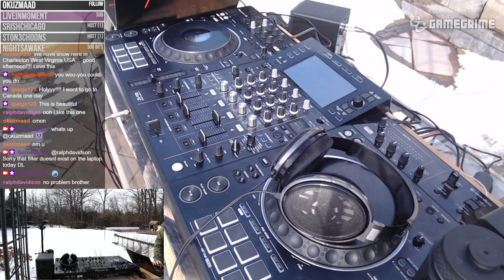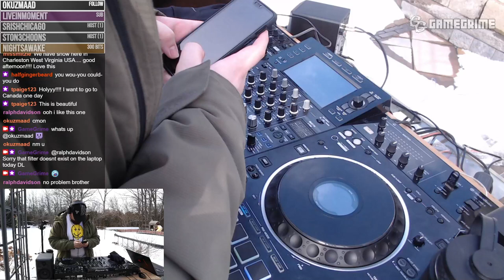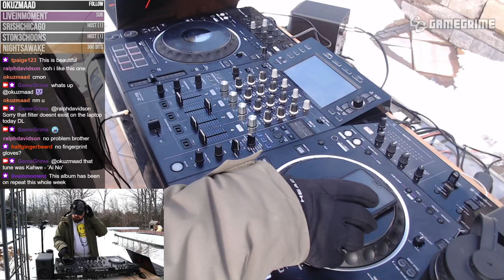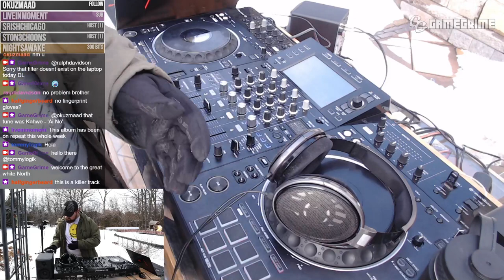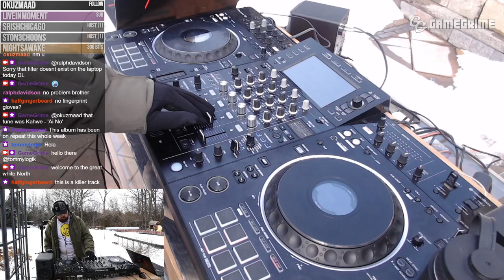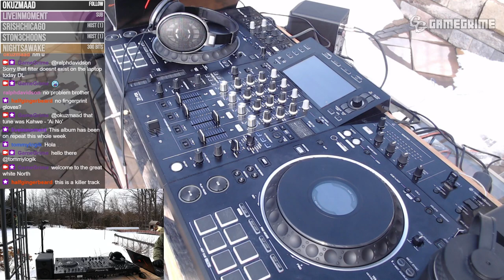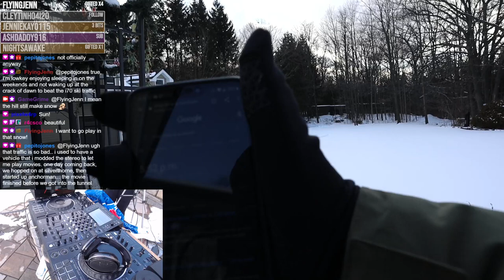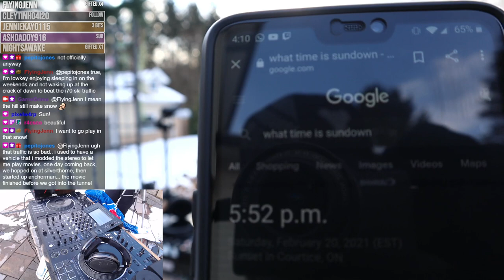Outdoor Canadian Deep & Progressive Mixing Session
I made my way back outdoors to mix, I thought it would be nice clear skies all day but the weather decided that would not be happening. The Snow came out to play.

Tracklist -
1: Meeting Molly - 'Lilly Goes Her Own Way (Extended Mix)' [Silk Music]
2: Wynnwood, Phonic Youth, Wassu - 'Conscious feat. Phonic Youth (Extended Mix)' [Silk Music]
3: Koelle - 'Sometimes I Feel (Original Mix)' [DistroKid]
4: Ben Bohmer - 'Flug & Fall (Extended Mix)' [Anjunadeep]
5: Marsh, Wassu - 'Amor (Original Mix)' [Anjunadeep]
6: Adriatique, Delhia De France, Marino Canal - 'Home (Original Mix)' [Siamese]
7: Martin Roth - 'Have You Ever (Original Mix)' [Anjunadeep]
8: Kahwe - 'Ai No (Extended Mix)' [Anjunadeep]
9: Marsh, Leo Wood - 'Over and Over feat. Leo Wood (Original Mix)' [Anjunadeep]
10: Marsh - 'There For Me (Amonita Extended Mix)' [Anjunadeep]
11: Catching Flies - 'Satisfied (Marsh Extended Mix)' [Anjunadeep]
12: Lane 8, Solomon Grey - 'Diamonds feat. Solomon Grey (Original Mix)' [Anjunadeep]
13: Kidnap, Leo Stannard - 'Moments feat. Leo Stannard (Ben Böhmer & Nils Hoffmann Extended Remix)' [Armada Electronic Elements]
14: Dezza - 'Northern Star (Matan Caspi Remix)' [Colorize (Enhanced)]
15: The Sei - 'Metroma (Jody Wisternoff & James Grant Extended Mix)' [Anjunadeep]
16: Rylan Taggart - 'Trust You (Extended Mix)' [Purified Records]
17: Promnite - 'India (Extended Mix)' [Anjunadeep]
18: Qrion, ELOQ & ELOQ - 'GAF 2.0 (feat. ELOQ)' [White]
19: Franky Wah, AETHO - 'Should Have Seen It Coming feat. AETHO (Extended Mix)' [Anjunadeep]
20: Yotto - 'Another Riff For The Good Times (Extended Mix)' [Anjunabeats]
21: The Midnight - 'Lost Boy (A.M.R Remix)' [Silk Music]
22: Idy Ramy, Flo - 'Light Above Us (Extended Mix)' [Silk Music]
23: Jon Gurd - 'Together (Tom Demac Extended Remix)' [Anjunadeep]
24: Che-Yung - 'Rainy Sleep (Extended Mix)' [Colorize (Enhanced)]
25: Michael Cassette - 'Shadow's Movement (16BL’s Extended Universal Disco Mix)' [Anjunadeep]
26: Oliver Schories, Jan Blomqvist - 'Packard (Blomqvist & Schories Sunrise Mix)' [Pracht]
27: Marsh & Phenoir feat. Mariel Beausejour - 'Don't Wait (Frost Extended Mix)' [Anjunadeep]
28: ilan Bluestone - 'Not Alone (Extended Mix)' [Anjunabeats]
29: Dezza, Emme - 'Getaway (djimboh Extended Remix)' [Colorize (Enhanced)]
30: Beacon, Jerro - 'Go Back Now (feat. Beacon) feat. Beacon (Extended Mix)' [Anjunadeep]
31: Dan Soleil, Dezza - 'My Breath (Extended Mix)' [Colorize (Enhanced)]
32: Robyn - 'With Every Heartbeat (Tinlicker Edit)' [White]
33: Grum, ANUQRAM - 'Can't Let Go (Extended Version)' [Deep State]
34: Nichols (UK) - 'Mood Frequency (Original Mix)' [Selador]
35: Gouryella - 'Gouryella (Matt Fax Extended Remix)' [Flashover Recordings]
36: Billie Eilish - 'I Love You (Myon Tales From Another World Mix)' [White]
37: Fatum feat. Trove - 'Out Of Space (Extended Mix)' [Anjunabeats]